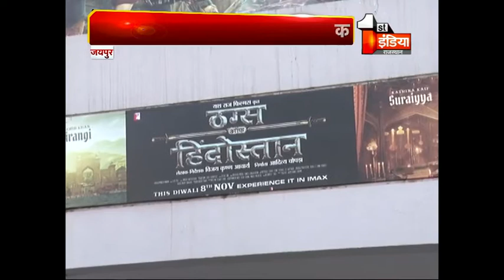जयपुर में 'थग्स ऑफ़ हिंदुस्तान' में ठगे गए दर्शक